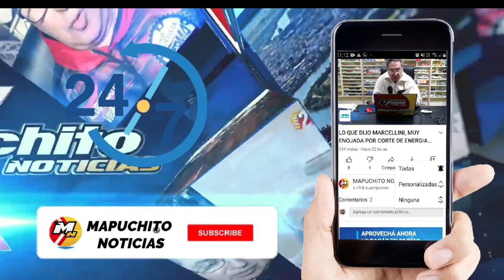EL CLASICO ENCUENTRO DE AGUILAR Y REPUCCI